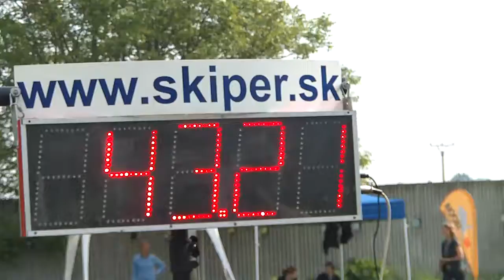100509 Sintava Linda LA3